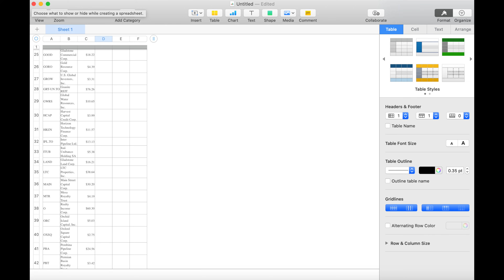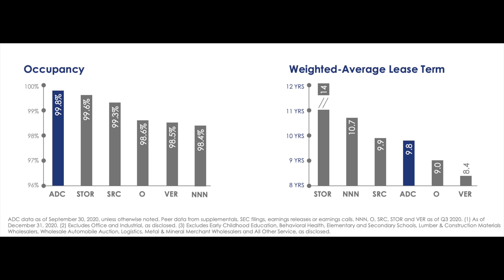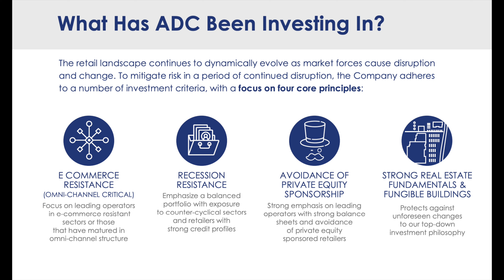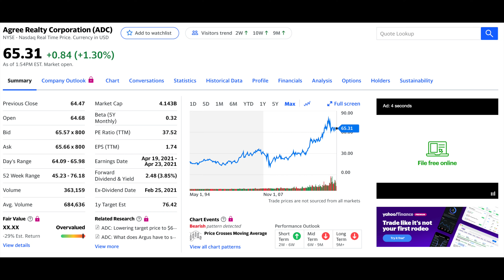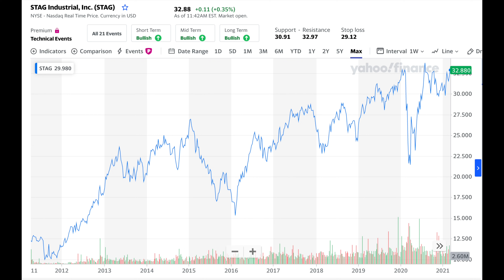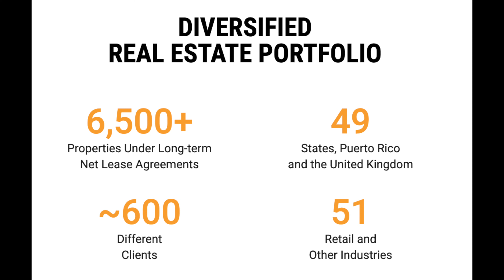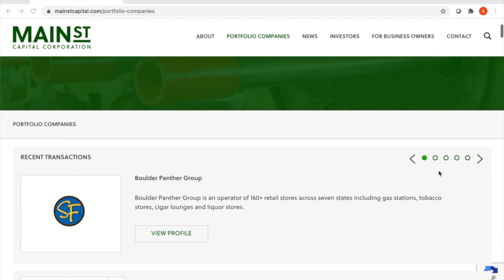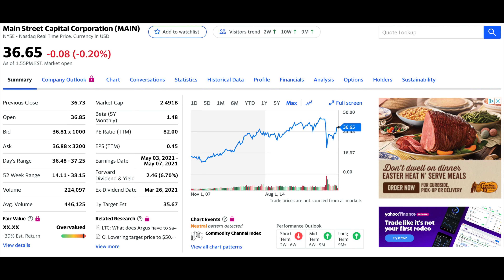Best High Monthly Dividend Stocks with GROWTH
In this video I count down the highest yielding dividend stocks with growth. For investors who want high dividends along with long term capital growth, these four options are great long term investments. From my research there’s roughly about 46 stocks out there I was able to find that pay dividends monthly as of the making of this video. I went through every single one of these stocks to try and find the companies that have the most growth in their share price and the most dividend increases.

It would just let me know that there’s an audience that wants to continue to see this kind of content and I’ll continue to produce these kinds of videos. Thanks so much for your consideration!